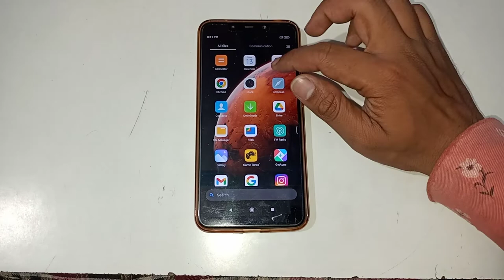how to on camera flash light photo click poco Mobile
how to on camera flash light poco mobile
how to enable camera flash light poco mobile
how to activate camera flash light poco mobile
on camera flash light poco mobile
camera flash light to activate poco mobile
ham phone main camera flash light ko kaise chalu Karen poco mobile
in camera flash light ko kaise on kare poco mobile